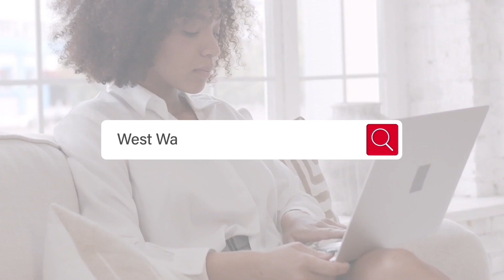ARIYA Fuel Good Factor at West Way [30s]